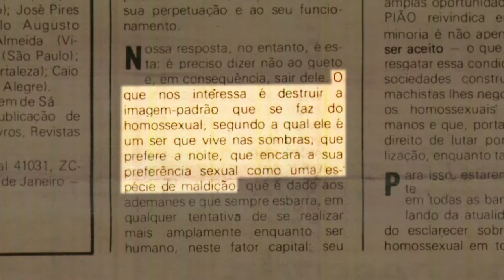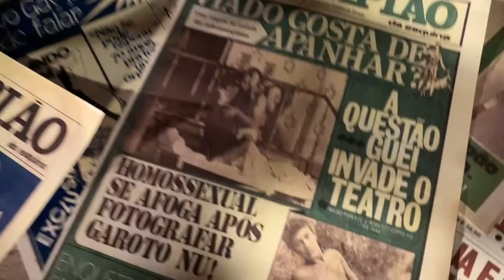Informa | Companhia de Teatro estreia o espetáculo Lampião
Lampião da Esquina é o nome do primeiro jornal homossexual brasileiro com circulação nacional e a inspiração para o próximo espetáculo da Companhia de Teatro Universitário da UFPR.

O jornal, que surgiu em 1978, foi símbolo de resistência em meio a censura do período militar e marcou os primeiros passos de um possível movimento LGBTI+ brasileiro, agora será tema do espetáculo Lampião.